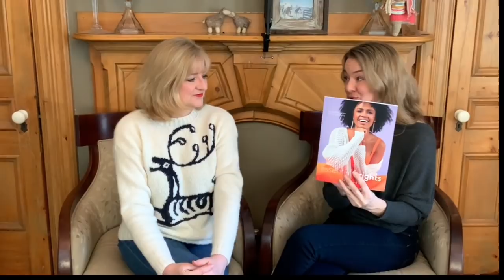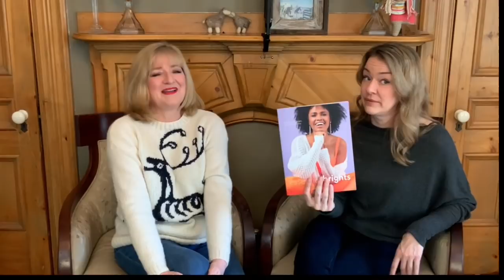Fleece & Harmony Knitting Podcast Ep. 68 - Row Gauge Issues! How We M1! Natural vs. Nylon Sock Yarn!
Welcome to our podcast recorded on our sheep farm in Prince Edward Island. We spin our own Fleece & Harmony brand of yarn and knit A LOT. We use Belfast Mini Mills equipment.
In this episode we discuss all kinds of knitting issues including knitting two at a time, make one methods, issues with row gauge and modifying a pattern if you haven't achieved row gauge.

LINKS TO OTHER FEATURED PRODUCTS FROM THIS EPISODE:

Episode 68 Features all in one convenient link!

Easter Egg Yarn Collection (You need 1 of each to knit the dozen eggs)

We also love your comments and answer every single one! Keep them coming!

FEATURED MUSIC: Roof Party by Divide By Nine
Road To Glory by Joseph Trapanese
Grass Skirts by Beacon Trees